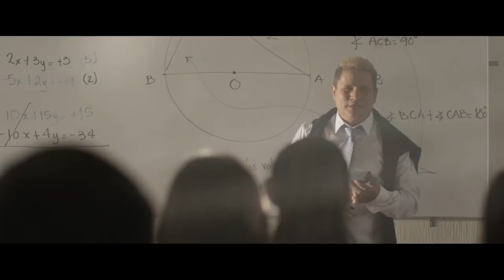Bruno de Jesús - Para que volviste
Con mucho gusto te presentamos el mas reciente sencillo de nuestro artista exclusivo Bruno de Jesús titulado "para que volviste" que se desprende de su mas reciente producción discográfica ya próxima a salir este 2018.